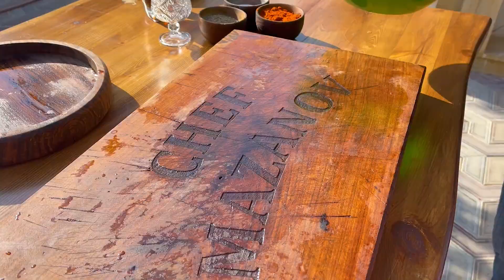DISH FOR REAL MEN, 2 WAYS to cook LAMB BALLS RECIPE | GRILLED LAMB TESTICLES | FRIED Lamb EGGS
🔥 Delicious lamb testicles recipe. Dish for real men.